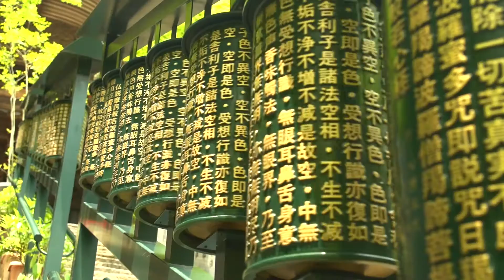DC2 Final Trailer - Fitting In